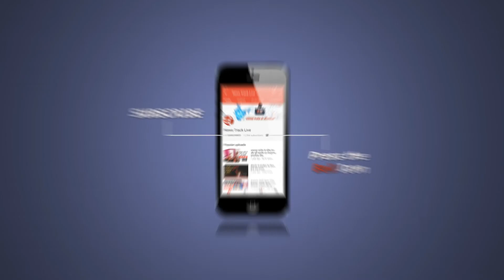राष्ट्रपति द्रोपदी मुर्मू पर टिप्पणी करने के मामले में भाजपा ने अधीर रंजन चौधरी का पुतला दहन किया।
महामहिम राष्ट्रपति द्रोपदी मुर्मू के लिए अशोभनीय टिप्पणी करने के मामले में भारतीय जनता पार्टी ने जबलपुर के मालवीय चौक पर अधीर रंजन चौधरी का पुतला दहन किया और जोरदार नारेबाजी करते हुए अपना विरोध जताया।